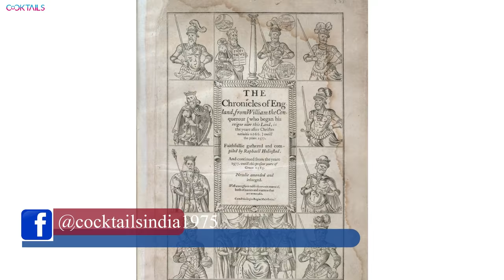5 Health Benefits of Drinking Whisky | व्हिस्की पीने के 5 Health Benefits | Cocktails India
Dieters and health-conscious drinkers may be surprised, however, to know that while many alcoholic drinks have negative effects on your health, others have many positive benefits – like whiskey.  Whiskey may be able to boost your health and prevent diseases, like a stroke or possibly even cancer. So pour yourself a shot of your favorite brand and discover the many surprising health benefits of whiskey.